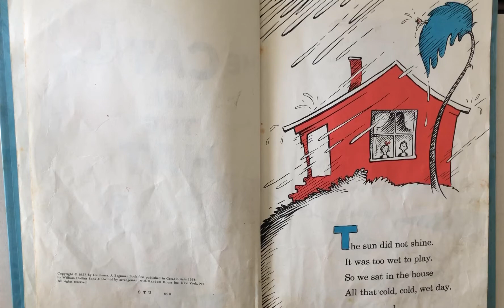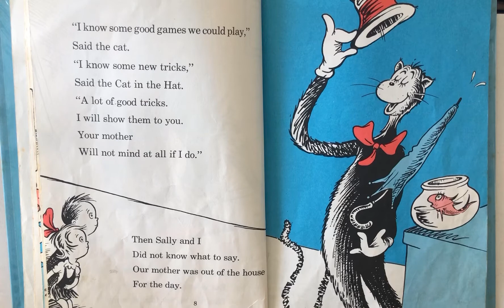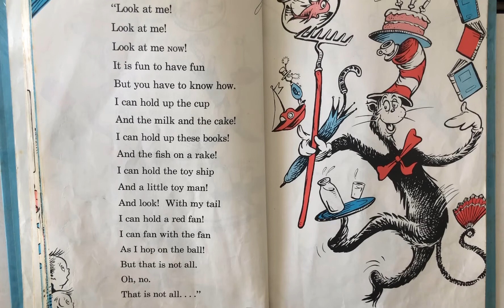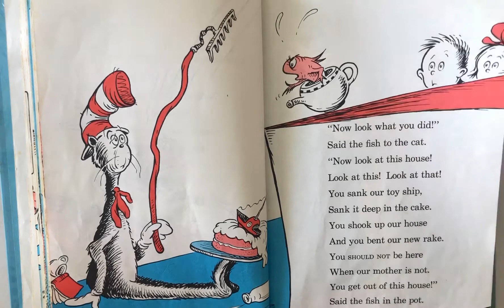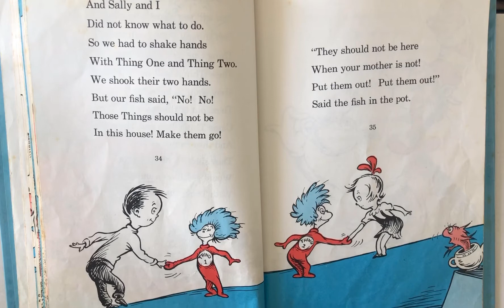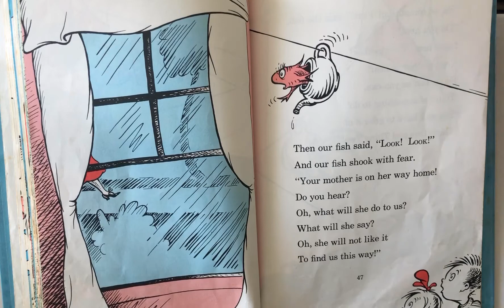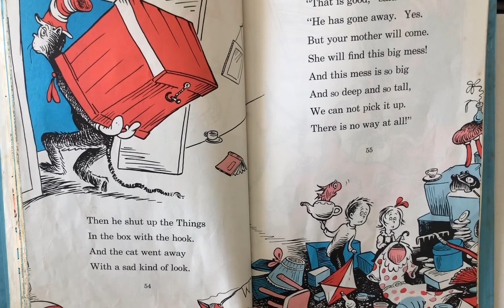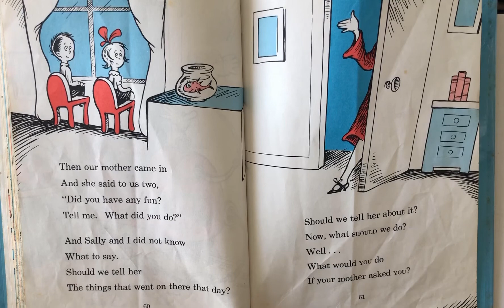Late Aftercare Storytime- The Cat in the Hat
Read by Beth